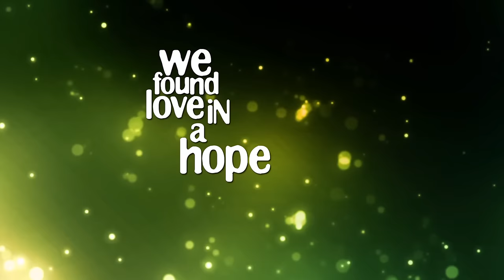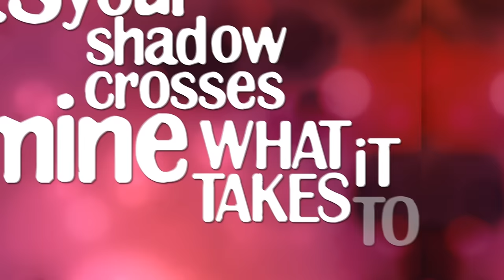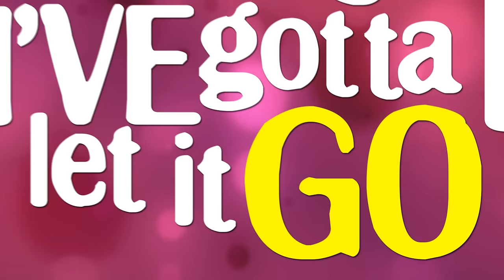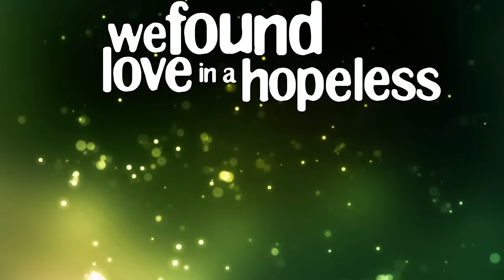Forever The Sickest Kids - "We Found Love" Lyric Video (Punk Goes Pop 5)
Forever The Sickest Kids cover of "We Found Love", originally by Rihanna & Calvin Harris, from Punk Goes Pop 5.

Punk Goes Pop 5 is available now via Fearless Records!